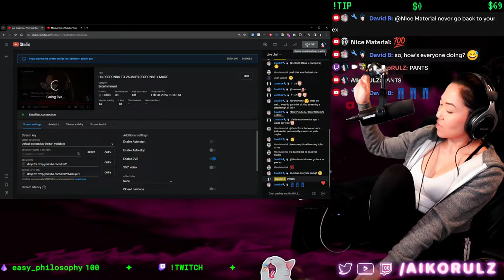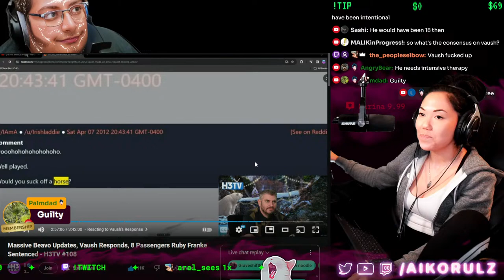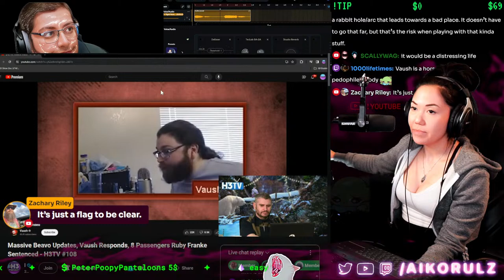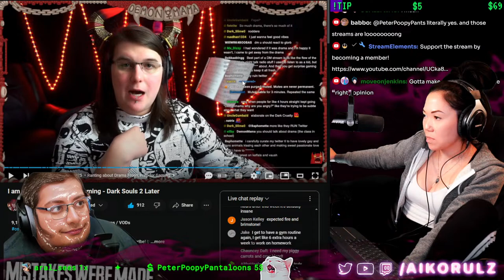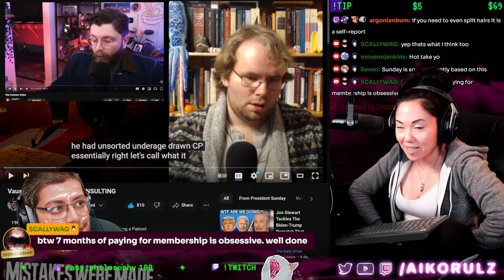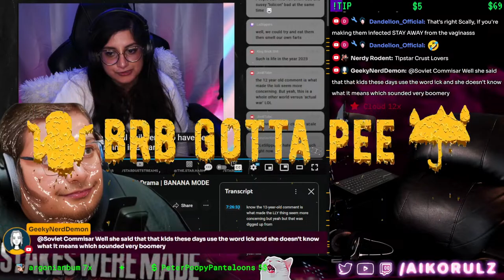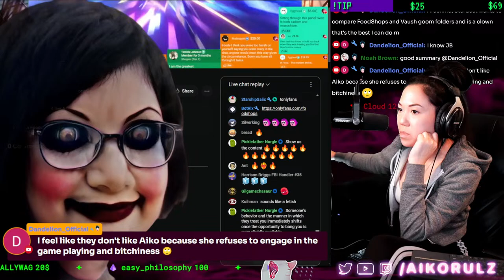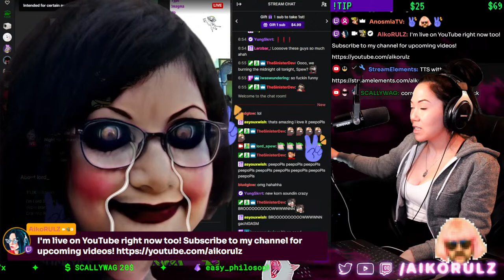Stardust s*xually BADGERS Kuihman for his "Goon Folder"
LIVE ON YT EVERY SUNDAY & TUESDAY & THURSDAY + MORE DAYS

If you didn't get a chance to say something in chat, write your thought with a timestamp. I'll check it out! (& PLZ LIKE THE STREAM!)

41:00 - H3 Podcast: Vaush Responds
3:15:30 - DemonMama: I am Angry and I Miss Streaming
4:02:00 - President Sunday: Vaush's "Context" Video is INSULTING
5:38:15 - Stardust's Spongebob fetish
6:11:00 - FoodShops: The Wu Stream